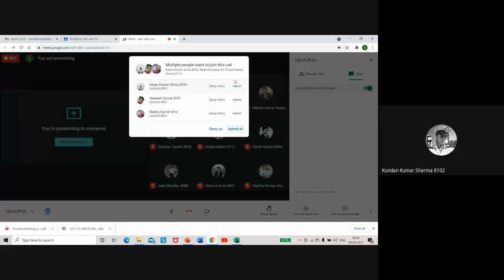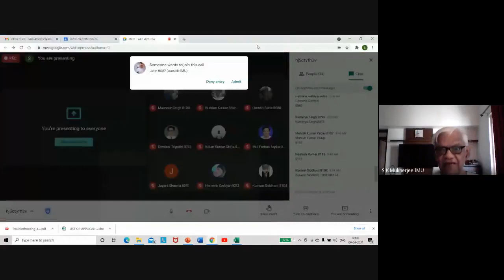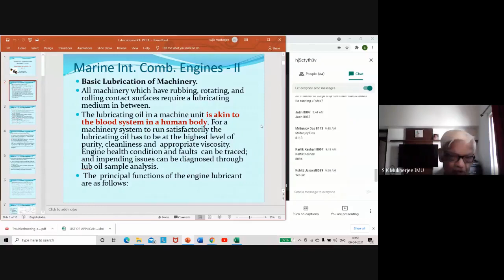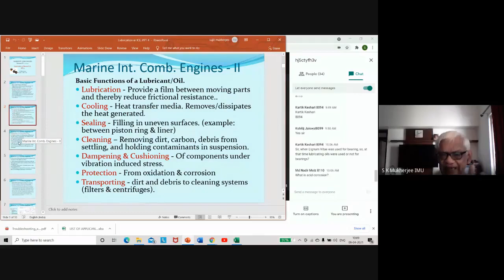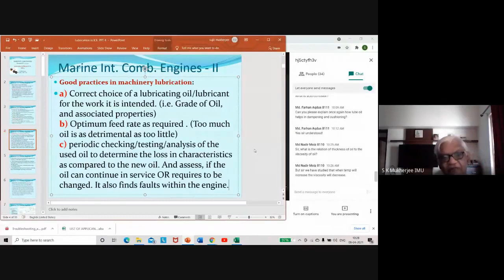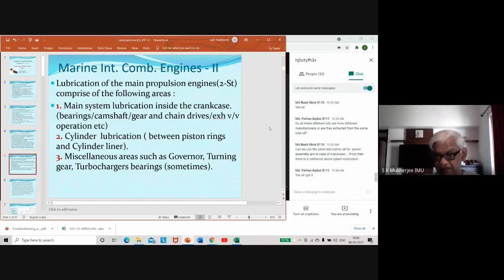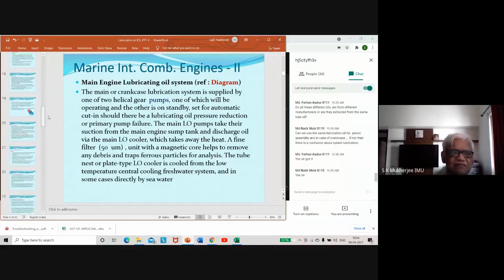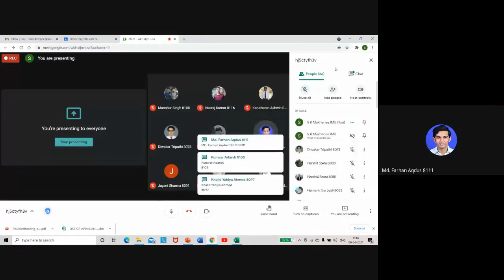Marine IC Engine Lecture Part 26 | Basic Lubrication and Lubrication of Main Engine | E-learning Hub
basic lubrication and lubrication of main engine,
lubrication system of main engine,
lubrication in main engine,
lubrication of engine components,
maintenance of lubrication system,
lubricating system of engine,
oil lubrication in engine,
oil lubrication system in engines,
man b&w lubrication system,
lubrication system in si engine,
lubrication in ic engine,
lubrication of ic engine,
mechanical lubrication system,
main engine cylinder lubrication,
how lube oil system works,
me lubrication oil system,
purpose of lubrication system in engine,
lubrication and journal bearings,
lubrication systems in engines,
engine oil lubrication system,
lubrication of engine